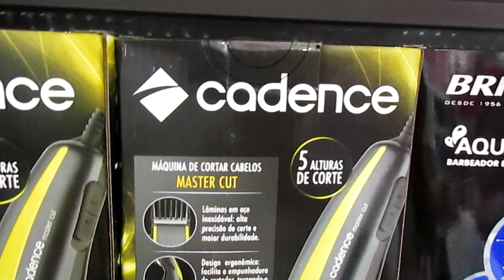Ele mudou e eu amei + Olha reação do bebê - Família Chicletinho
Ele mudou e eu amei o resultado e olha a reação do bebê vendo o papai mudado, rs! Esperamos que gostem desse vídeo de rotina, onde meu marido mudou o visual, voltando a ser como era antes, amo ele de qualquer jeito, mas amo ainda mais ele assim!

AC Camaçari
Caixa Postal 254
Cidade: Camaçari/BA
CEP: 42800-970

Aqui você encontra uma família animada, sorridente e feliz, que vivi a vida com o principal, o amor! Nossos vídeos são sobre vlogs diários, fazemos faxina e nessa faxina meu marido me ajuda muito, compras do mês, compras de mercado, mas também tem outras compras, quem não ama comprar? Gravamos também nossa rotina, como cozinhar e receitinhas deliciosas, amo fazer receita!
Ah! As vezes tem aquelas pegadinhas de casal, onde eu faço, peguei meu marido, e meu marido não fica pra trás e faz, peguei minha esposa, rs!
Em nosso vlog, buscamos ficar bem próximo de vocês, tem também participações  especiais de toda família!